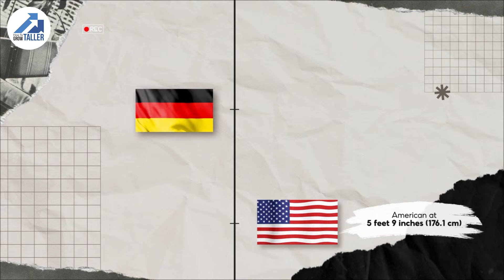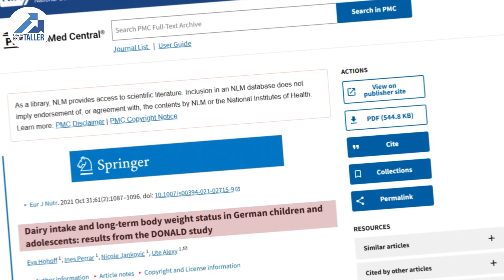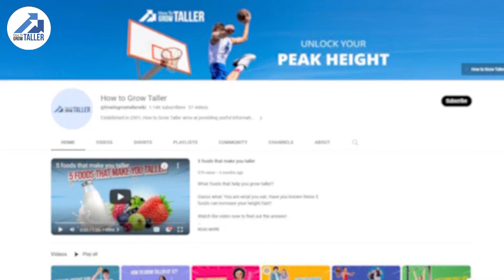Average Height in Germany: How Tall Are Germans Really?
What’s the average height in Germany, and why are Germans among Europe’s tallest? Learn how genetics, nutrition, lifestyle, and healthcare have helped Germans grow from about 5'6" a century ago to around 5'11" today.

[00:00] Introduction: Germany vs The World

[00:35] Current Average Height Statistics (Men & Women)

[01:03] The Secular Trend: 100 Years of Growth

[01:30] Has Germany Reached its "Height Ceiling"?

[01:43] Regional Differences: North vs South Germany

[02:18] Factors Behind German Height: Genetics & Environment

[02:35] The Power of Nutrition (Protein & Dairy)

[02:52] Active Lifestyle & Sports Culture

[03:08] Healthcare and Growth Tracking

[03:27] Conclusion & Key Takeaways